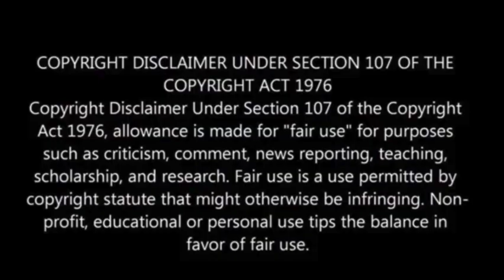NASA Probe Transmits Groundbreaking Laser Message From 10 Million Miles Away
On Tuesday, a gold-capped laser transceiver associated with the asteroid probe Psyche achieved a significant milestone by activating its laser for the first time.

This Deep Space Optical Communications (DSOC) experiment, conducted by NASA, successfully transmitted and received data encoded within a near-infrared laser from a distance of nearly 10 million miles in deep space (16 million kilometers).

The laser beams communicated with the Hale Telescope at Caltech’s Palomar Observatory in San Diego County, California, marking the farthest reach of laser-based communication, Gizmodo reported.